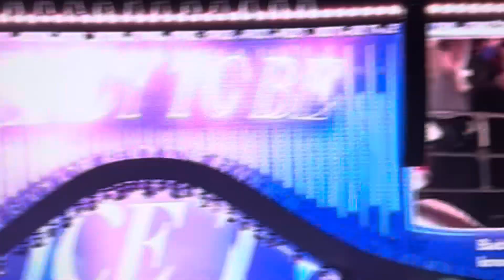Twice world tour performing knock knock performance live on stage